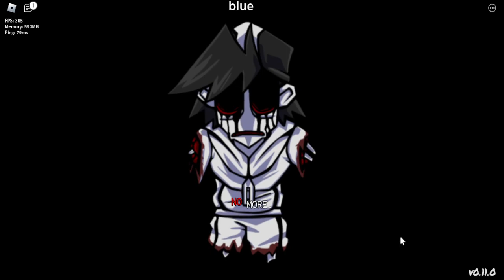Monday Morning Misery - Monochrome PFC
i recorded this at 2am help